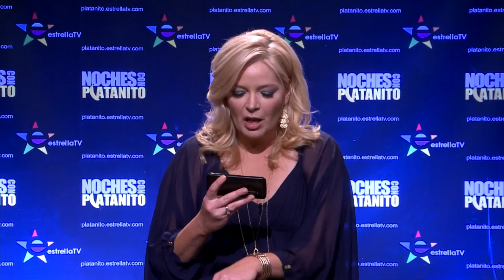Victor M. Duenas: "Te Pasaste de Tweets" Demo Reel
Check out Hollywood stars Jonathan Bennett ("Cupcake Wars", Food Network), Melissa Peterman ("Baby Daddy", Freeform), Theo Von ("No Offense", Netflix), Dania Ramirez ("Devious Maids", Lifetime), Joey Morgan ("Compadres", Pantelion Films), Danielle Vega ("East Los High, Hulu), and Brett Tucker ("Mistresses, ABC) reading less than flattering tweets on "Noches con Platanito" . Hope you enjoy!